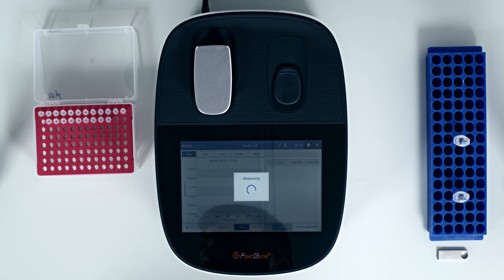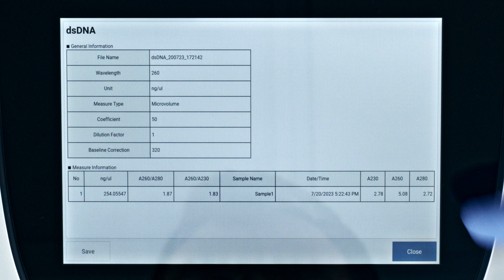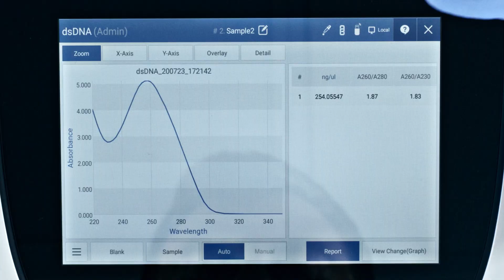FastGene NanoSpec - Easily measure DNA concentrations!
In this video, we show you how easy it is to measure DNA concentrations and export your data with the FastGene NanoSpec.